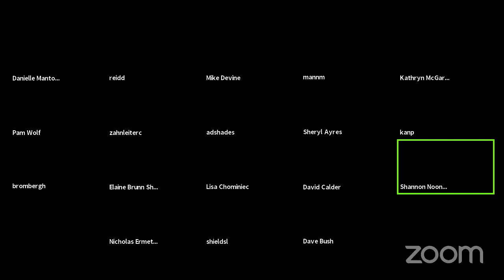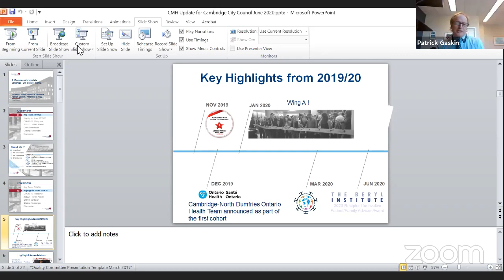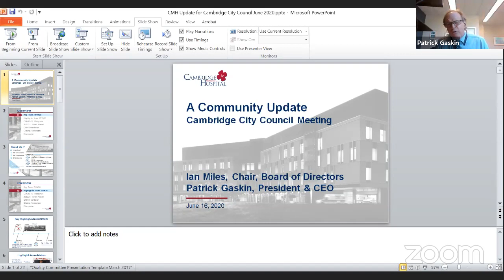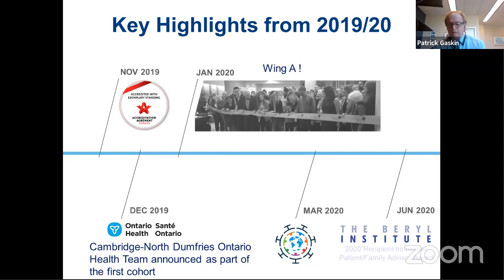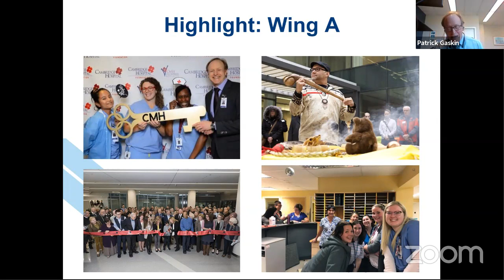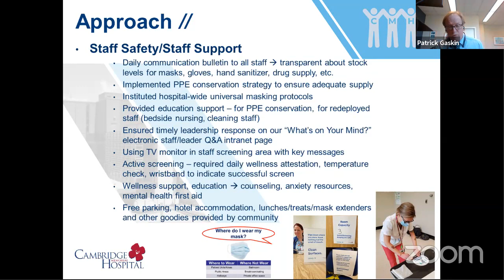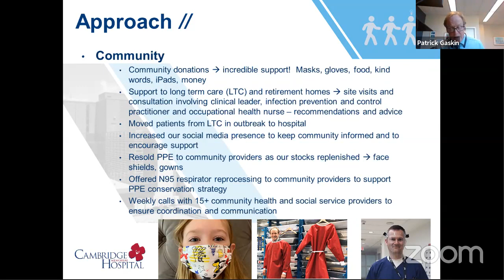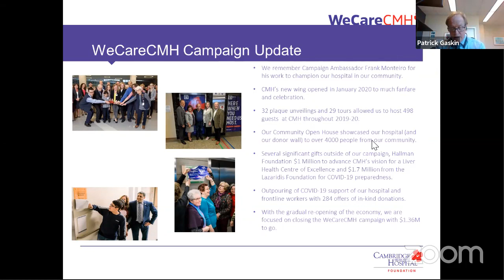Special Emergency Council Meeting - June 16, 2020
Meeting agendas for this and other meetings can be found